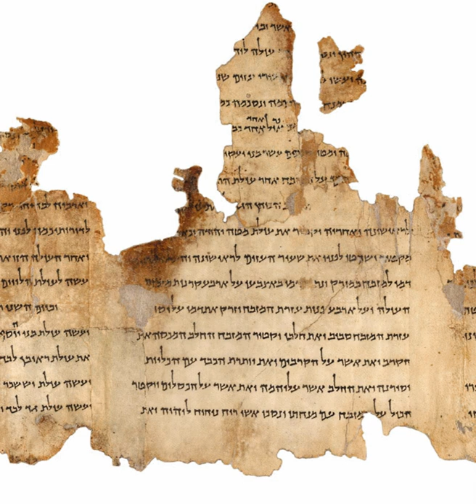Hebrew | Wikipedia audio article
00:03:10 1 Etymology
00:05:02 2 History
00:06:12 2.1 Oldest Hebrew inscriptions
00:08:55 2.2 Classical Hebrew
00:09:05 2.2.1 Biblical Hebrew
00:11:50 2.2.2 Early post-Biblical Hebrew
00:14:24 2.3 Displacement by Aramaic
00:21:40 2.4 Mishnah and Talmud
00:24:56 2.5 Medieval Hebrew
00:30:56 2.6 Revival
00:39:53 2.7 Modern Hebrew
00:43:38 3 Current status
00:46:37 4 Phonology
00:49:44 4.1 Consonants
00:52:27 5 Hebrew grammar
00:53:44 5.1 Morphology
00:57:32 5.2 Syntax
01:01:01 6 Writing system
01:02:38 7 Liturgical use in Judaism
01:05:30 8 See also

- Socrates

SUMMARY
Hebrew (; עִבְרִית‎, Ivrit [ivˈʁit] (listen) or [ʕivˈɾit] (listen)) is a Northwest Semitic language native to Israel; the modern version of which is spoken by over 9 million people worldwide. Historically, it is regarded as the language of the Israelites and their ancestors, although the language was not referred to by the name Hebrew in the Tanakh. The earliest examples of written Paleo-Hebrew date from the 10th century BCE. Hebrew belongs to the West Semitic branch of the Afroasiatic language family. Hebrew is the only living Canaanite language left, and the only truly successful example of a revived dead language.Hebrew had ceased to be an everyday spoken language somewhere between 200 and 400 CE, declining since the aftermath of the Bar Kokhba revolt. Aramaic and to a lesser extent Greek were already in use as international languages, especially among elites and immigrants. Hebrew survived into the medieval period as the language of Jewish liturgy, rabbinic literature, intra-Jewish commerce, and poetry. Then, in the 19th century, it was revived as a spoken and literary language. It became the lingua franca of Palestine's Jews, and subsequently of the State of Israel. According to Ethnologue, in 1998, it was the language of 5 million people worldwide. After Israel, the United States has the second largest Hebrew-speaking population, with 220,000 fluent speakers, mostly from Israel.
Modern Hebrew is the official language of the State of Israel, while premodern Hebrew is used for prayer or study in Jewish communities around the world today. The Samaritan dialect is also the liturgical tongue of the Samaritans, while modern Hebrew or Arabic is their vernacular. As a foreign language, it is studied mostly by Jews and students of Judaism and Israel, and by archaeologists and linguists specializing in the Middle East and its civilizations, as well as by theologians in Christian seminaries.
The Torah (the first five books), and most of the rest of the Hebrew Bible, is written in Biblical Hebrew, with much of its present form specifically in the dialect that scholars believe flourished around the 6th century BCE, around the time of the Babylonian captivity. For this reason, Hebrew has been referred to by Jews as Lashon Hakodesh (לשון הקדש), "the Holy Language", since ancient times.